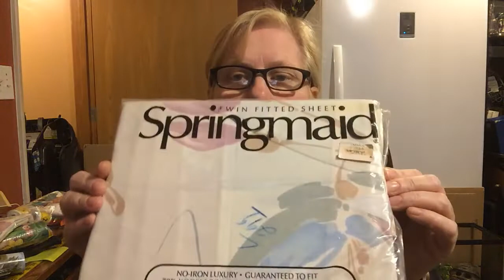Tuesday Nov 19 Daily Vlog Day In The Life With A Small Haul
See what sold and what I bought today!